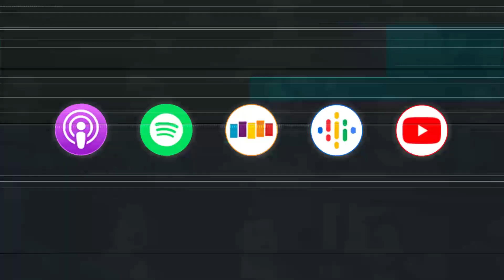Was STEPHEN AMELL Really Asked to Come Back to Arrow?!?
Possible return to the Arrow?! Stephen Amell comments on the possibility of returning as the character Oliver Queen under certain circumstances...

Good friend of the show Stephen Amell (Arrow, Heels) joins us this week to drop some bombs once again. We not only discuss his brand new show Heels and how he feels about his legacy of being the Arrow, but Stephen also takes time to set the record straight about some recent tabloid stories that have come out about him. We get into Stephen’s current experience with panic attacks and stress, how he handles nerves heading into new projects, and how different this show is with relation to Stephen’s partnership with its direction.